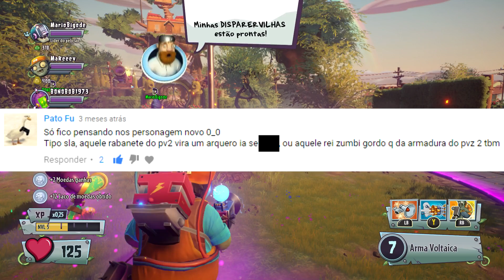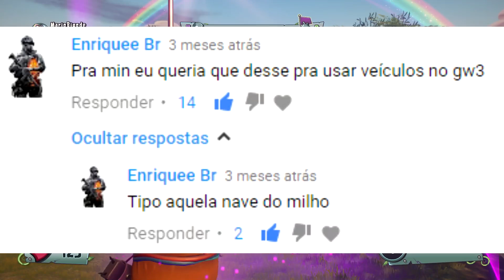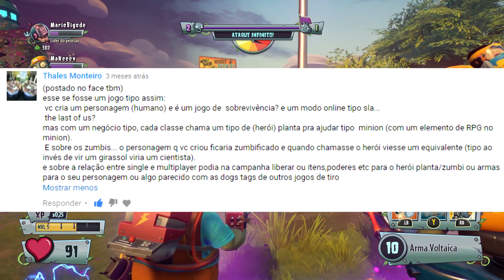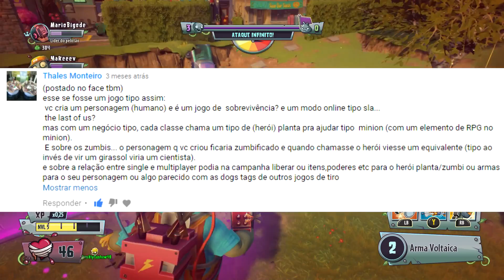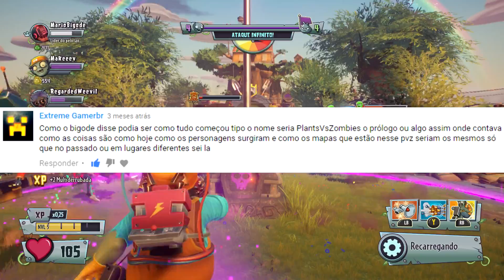GW3 - TEORIA DOS INSCRITOS [4] TeoriasGW3 | Plants vs Zombies Garden Warfare 3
♦ Caixa Postal
Caixa Postal: 76588
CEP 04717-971